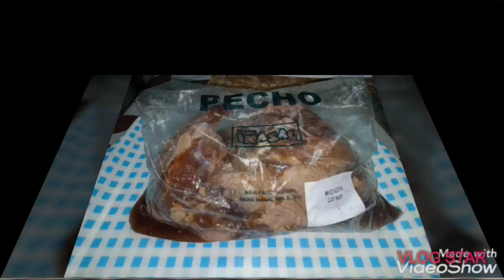CHICKEN INASAL | MANG INASAL'S READY TO COOK FOOD | GRILLED CHICKEN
WE TRIED THE MANG INASAL'S READY -TO- COOK CHICKEN INASAL.